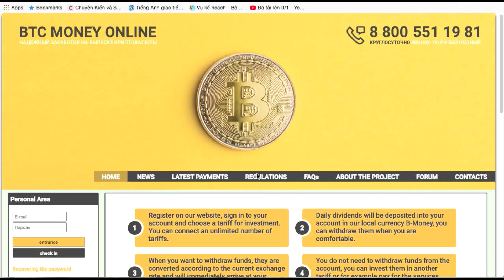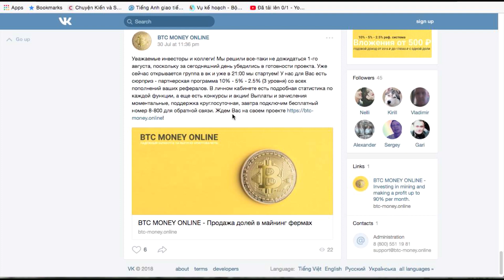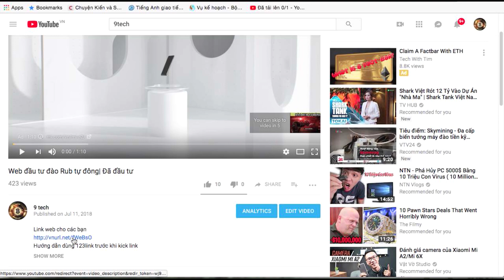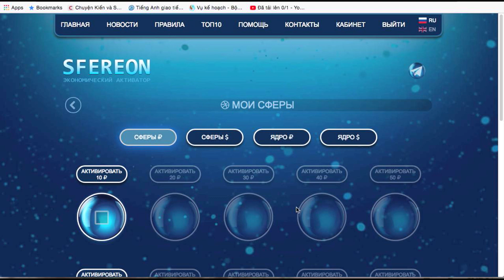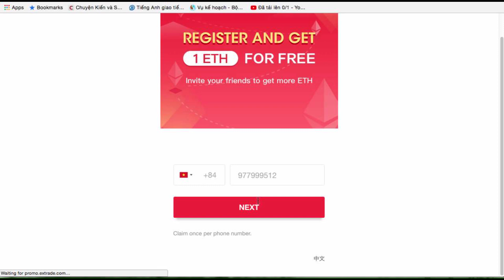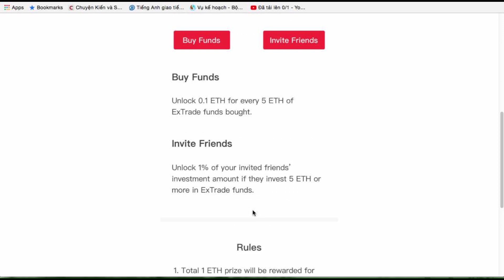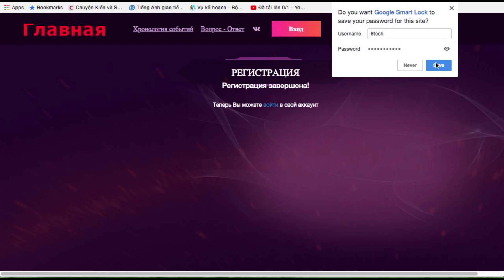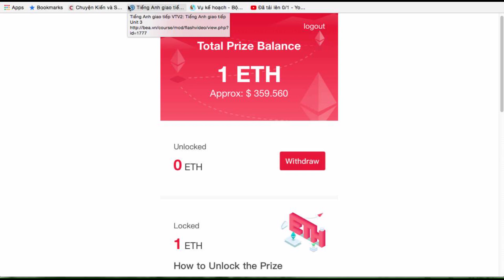Web đầu tư mới ra, Web đăng ký tặng 1 ETH| Web các bạn hỏi nhiều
Hướng dẫn đào tất cả các đồng coin miễn phí đã rút được về mới nhất
Hướng dẫn đào bitcoin với google uy tín rút về hàng ngày rất đều
Bạn nào không hiểu có thể vào hỏi nhé